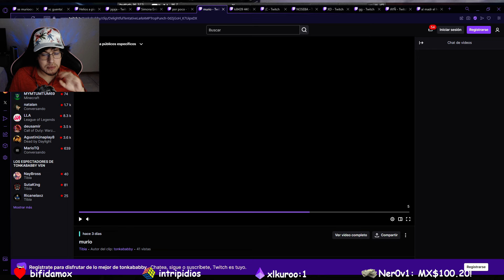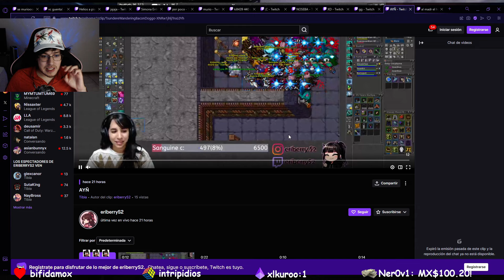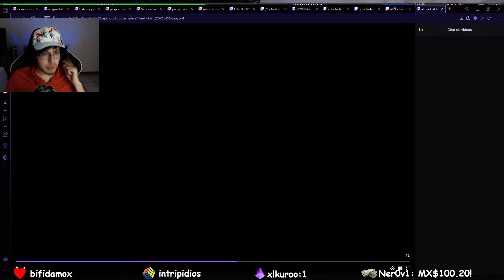Reaccionando Clips de Tibia Ep 2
Si me quieres apoyar con Tibia Coins se las puedes enviar al char Cronixss!

Usa mi link para crearte una cuenta en tibia.